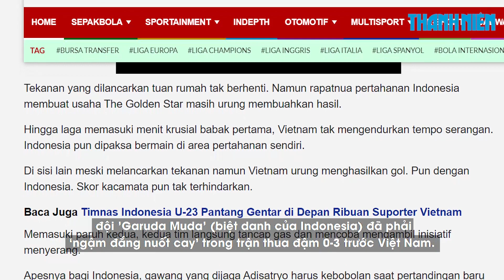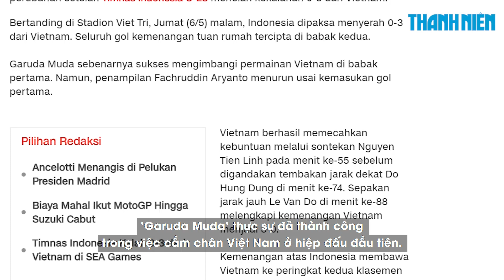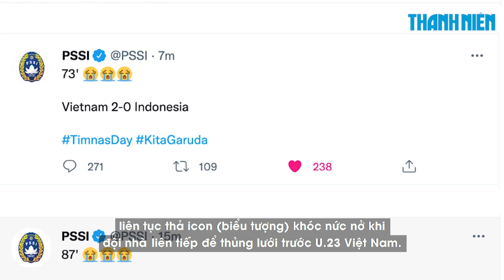DƯ LUẬN INDONESIA xem trận thua 0-3 trước U.23 VIỆT NAM là 'CƠN ÁC MỘNG'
Ra sân với quyết tâm có điểm trong trận đấu khai màn SEA Games trước đội chủ nhà U.23 Việt Nam, tuy nhiên, các cầu thủ U.23 Indonesia đã nhận thất bại với tỷ số đậm đà 0-3. Ngay sau trận đấu, nhiều tờ báo của nước này đã chỉ ra những điểm yếu của đội bóng nước nhà và gọi đây là ‘cơn ác mộng’ của đội tuyển U.23 Indonesia.

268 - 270 Nguyễn Đình Chiểu, Phường 6, Q.3, TP HCM